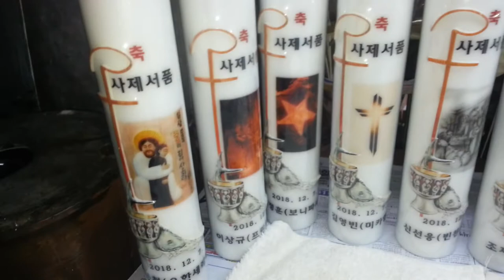2018년 수원교구 사제서품 양초 캔들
2018년 수원교구 사제서품 양초 캔들
made by ginocandle